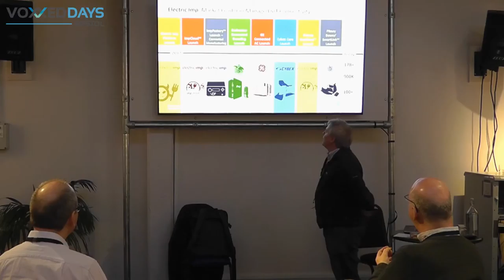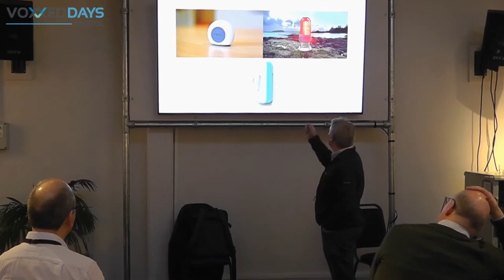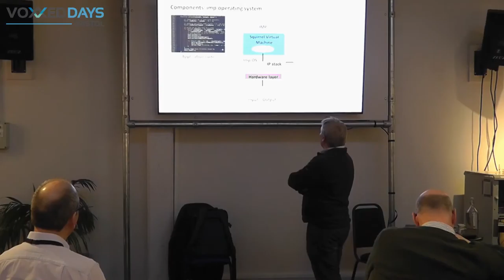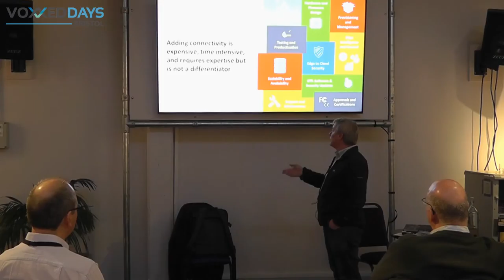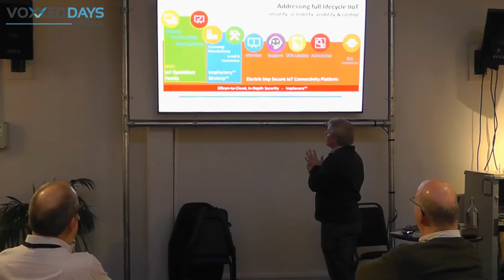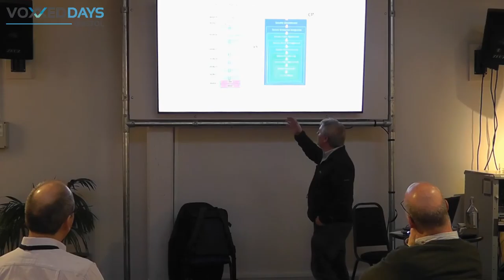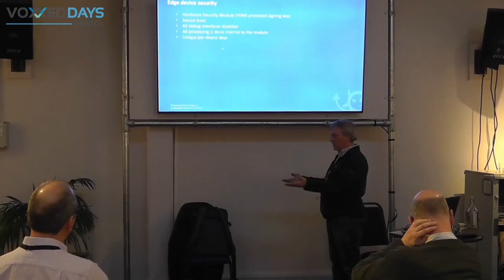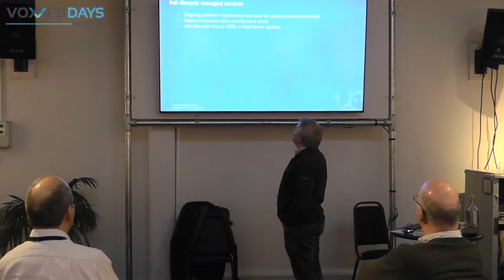VOXXED DAYS BRISTOL 2017 (21) David Dunn - Securing the Internet of Things